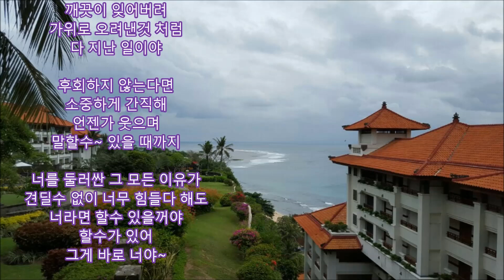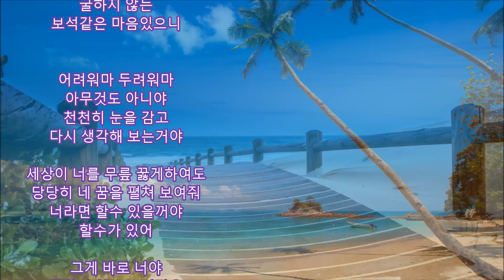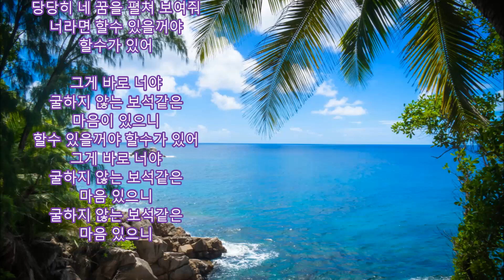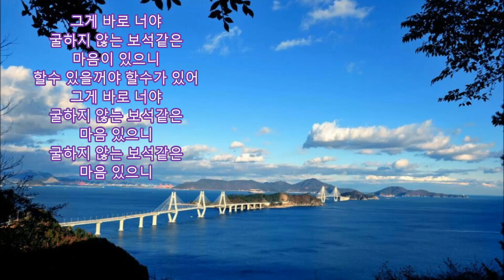강산에 - 넌할수있어 kpop 韓國歌謠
작사: 강산에 / 작곡: 홍성수
후회하고 있다면 깨끗이 잊어버려
가위로 오려낸것 처럼 다 지난 일이야
후회하지 않는다면 소중하게 간직해
언젠가 웃으며 말할수~ 있을 때까지
너를 둘러싼 그 모든 이유가
견딜수 없이 너무 힘들다 해도
너라면 할수 있을꺼야 할수가 있어
그게 바로 너야~
굴하지 않는 보석같은 마음있으니
어려워마 두려워마 아무것도 아니야
천천히 눈을 감고 다시 생각해 보는거야
세상이 너를 무릎 꿇게하여도
당당히 네 꿈을 펼쳐 보여줘
그게 바로 너야 굴하지 않는
보석같은 마음이 있으니
할수 있을꺼야 할수가 있어 그게 바로 너야
굴하지 않는 보석같은 마음 있으니